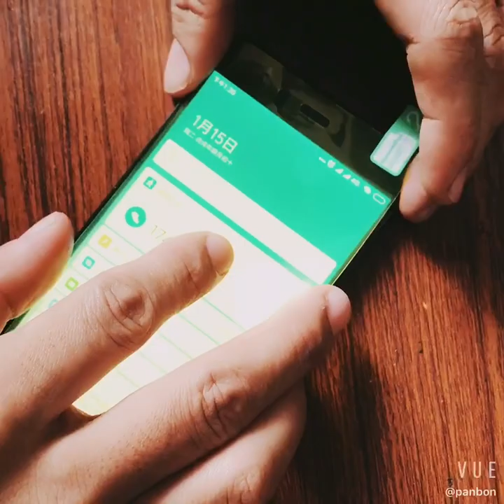install Hydrogel nano soft protective film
more information as bellow: